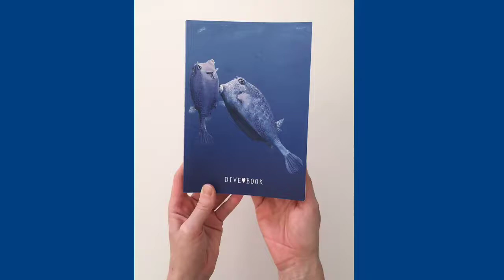Logbook Scuba Diving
My Scuba Diving book.
Log your dives, take notes, collect stamps, keep your memories. Write down your scuba adventures and built up your dive book.

112 pages
recycled thick paper
soft cover
148 x 210 mm (A5) / 8.3 x 5.8 inches